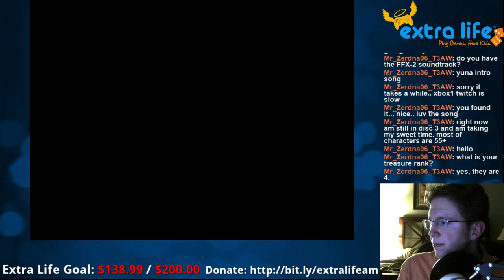Treasure Rank Max [80] Final Fantasy IX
Roughly 15 years ago, Squaresoft (now Square-Enix) released the last of the PS1 Final Fantasy games, and the 9th installment of series. Featuring references in story, details, and mechanics to all the previous entries in the series, FF9 is beloved by many. Join me as I take a second full playthrough of this game.

This series is being recorded live on Twitch every week on Saturdays between 8:00 pm and 1:00 am Central Time. Watch the recordings and participate in the playthrough